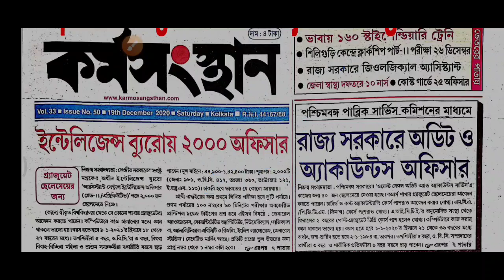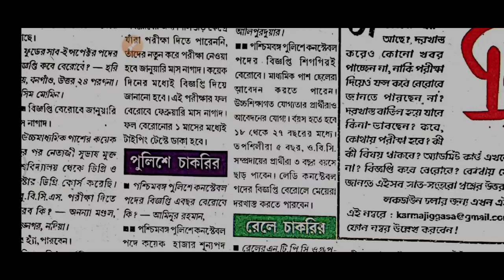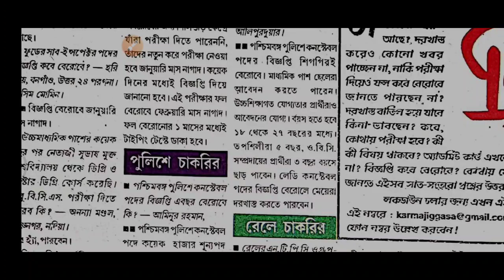দারুন সুখবর 🔥 কবে বেরোচ্ছে পশ্চিমবঙ্গ পুলিশ এর 9500 শূন্যপদ এর বিজ্ঞপ্তি দেখে নিন || NEW VACANCY